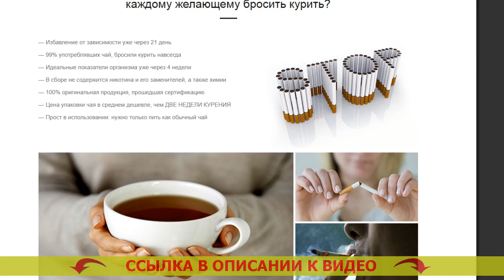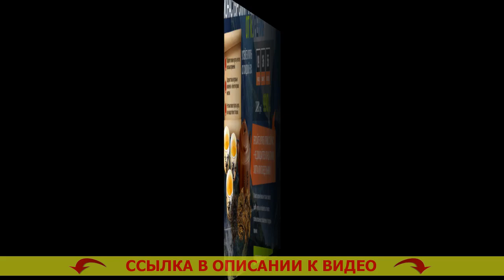ЛУЧШИЙ ГИПНОЗ ОТ КУРЕНИЯ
🔔 МОНАСТЫРСКИЙ ЧАЙ ОТ КУРЕНИЯ! БРОСИТЬ КУРИТЬ ЛЕГКО!

Монастырский чай – естественное средство, помогающее всего-навсего за три недели окончательно избавиться от никотиновой зависимости

Каким образом Монастырский чай помогает бросить курить?
По статистике, только 3-4% жаждущих бросить курить сигареты, в конечном итоге освобождаются от привязанности. Курение — одна из наисильнейших зависимостей во всем мире, сравнимая с зависимостью от наркотиков. Устройство организма человека такое, что лишь только единицы имеют все шансы бросить курить. Человеческий разум не распознаёт курение как смертельную привычку и настоятельно просит новую и новую дозу никотина.

Безоговорочное большинство бросающих курить сами встречаются с огромным количеством затруднений:
- Набирают лишний вес по окончании бросания
- Испытывают неспокойность, стабильное желание бросить курить
- Испытывают страдания от скукотищи, назойливых мыслей и паники
- 90% бросивших курить начинают опять.

Для борьбы с данными бедами был собран нетривиальный состав Монастырского чая, рассчитанный намеренно для курильщиков.

Каким образом действует Монастырский чай?
Монастырский чай — это гениальное средство, помогающее совладать с причиной желания курить сигареты. По какой причине?
- Чай выводит из организма человека 99,99% никотина на протяжении 3х недель. Привычка отходит на чисто физическом уровне, ваш организм скоро забывает о никотине. Лечение от табакокурения бесплатно.
- Чай выводит из человека яды, делая лучше состояние здоровья. Очень хочу бросить курить. Вы более не захотите возвращаться к одышке, неприятному аромату изо рта, изможденности. Чем вредны таблетки табекс.
- Чай укрепляет и успокаивает нервную систему. Средства от табачной зависимости. Вы позабудете о стрессе, невольном стремлении скурить сигаретку и неизменной нервности. Лучший день бросить курить.
- Чай успокаивает излишний голод. Что происходит с организмом если не курить. Вы не будете помышлять съесть избыточного, потому что Ваш организм будет в безмятежном и расслабленном состоянии. Где купить монастырский чай от курения.

Какие конкретно перемены свершатся в Вашем организме спустя три недели?
- Вы целиком очистите Ваш организм от смол, шлаков и никотина, скопившихся во внутренних органах и костном мозге. Побелеют ли зубы после отказа от никотина.
- Ваши лёгкие смогут преобразовывать на 80% больше кислорода, по этому увеличится трудоспособность. День бросания курения.
- Вы на сто процентов освободитесь от стрессовости, стабильного стремления пыхнуть и отвлечься. Табекс отзывы курильщиков.
- Вы станете выглядеть наилучшим образом, зародится охота активности и физических нагрузок. День бросания курения. Вы будете осязать себя на 5-10 лет моложе. Как очистить организм после курения женщине.
- Вы избавитесь от желания перекусить что либо или выпить. Чистка организма после курения отказа. 90% курильщиков прекращают выпивать тотчас же по завершении освобождения от никотиновой зависимости. Как очистить легкие от курения.

Лучший гипноз от курения Лучший гипноз от курения .